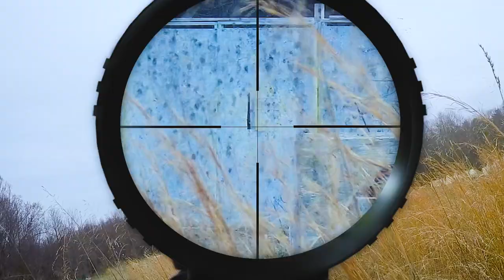MAGFED PAINTBALL - CUSTOM MILSIG *DRAGUNOV*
In this video I'm supporting my team to take the castle from e the enemies.

Videos I’m proud of.

Here are some of the the gears that I use.
USE the link to purchase.

FOR RECORDING:
SELFIE CAM
CLOTHING:
BONNIE HAT
MY MASK
GHILLIE SUIT

PAINTBALL MARKER - CCM SSR -out of stock
PAINTBALL RIFLE SCOPE
PAIINTBALL SNIPER ammo.